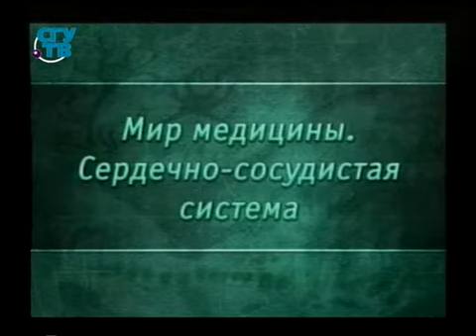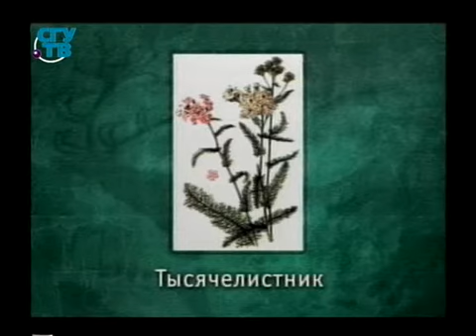Фитотерапия. Урок 3.9. Растения, обладающие противовоспалительными свойствами. Часть 5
Природные лекарства. Фитотерапия. Евгений Гладков. Образование для всех. Первый образовательный канал. Остальные уроки смотрите на